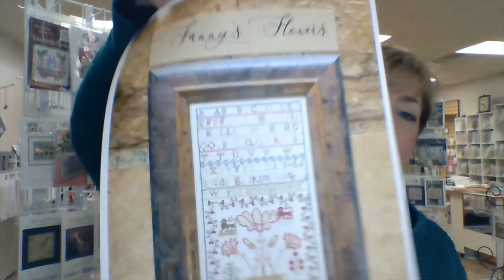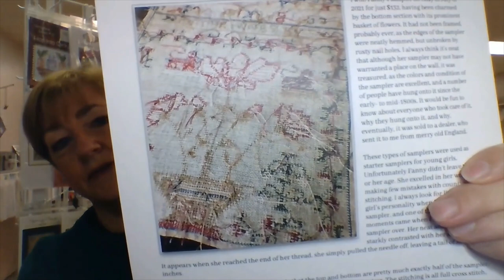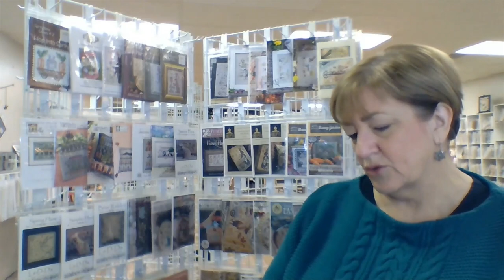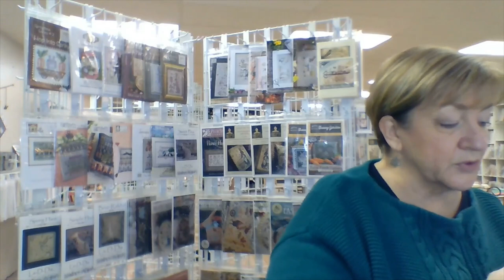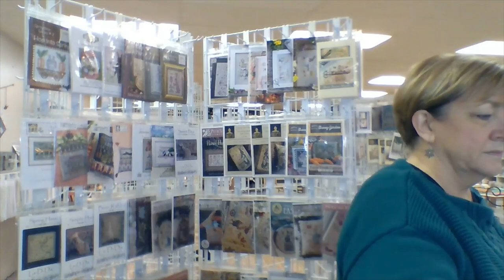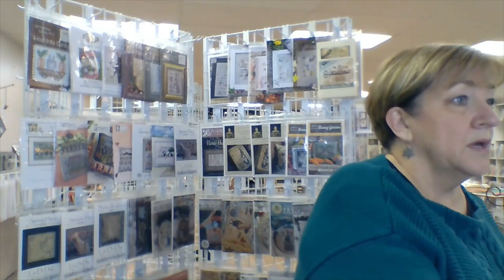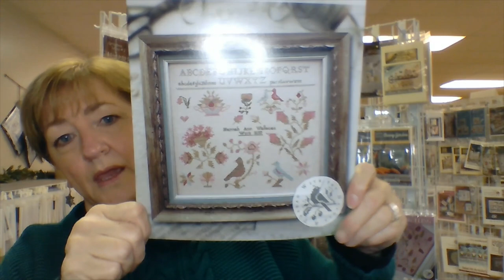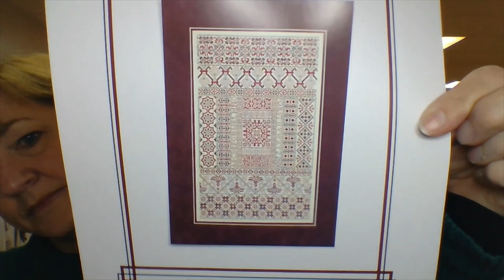1-14-22 Floss Tube Chart of the Week #121 Fanny's Flowers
I'm an avid cross stitcher and owner of Reflections Framing & Stitching, a custom frame shop and counted cross stitch store in Ralston Nebraska.

In today's video I feature a fairly new design by Shakespeare's Peddler called Fanny's Flowers.  Fabric options shown are: 40 ct Flax, 40 ct Prairie Grass, 36 ct Winter Wren, 18th Century Blackbird, 28 ct Smokey Pearl, 18 ct Mystic Gray Aida, 28 ct Marauder's Map Lugana.